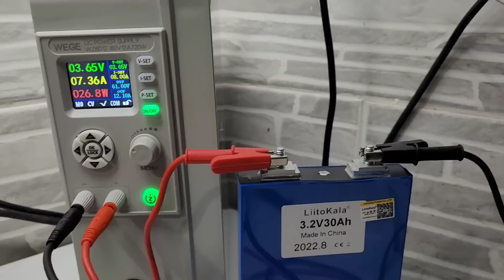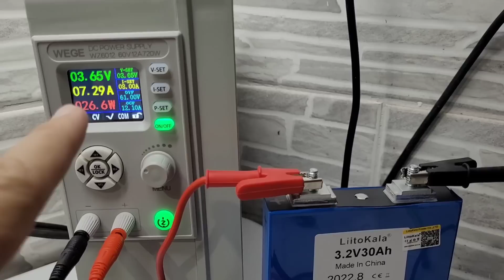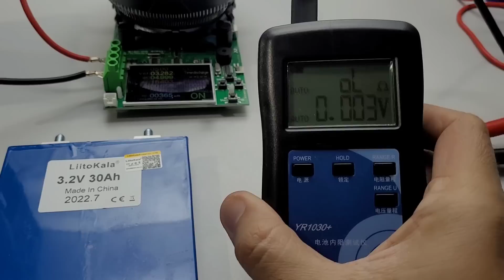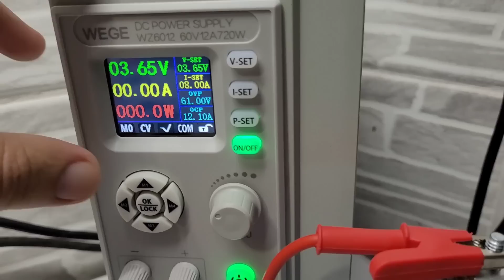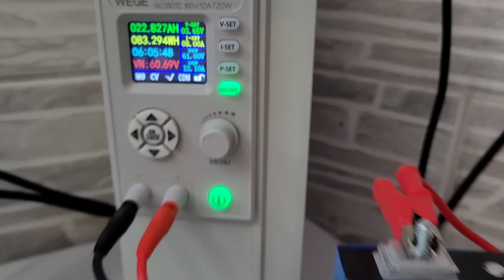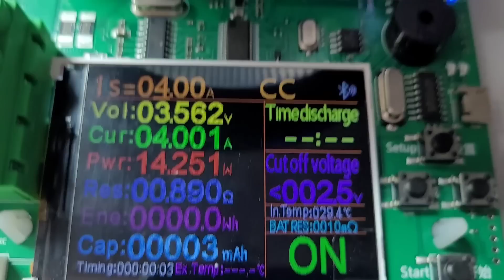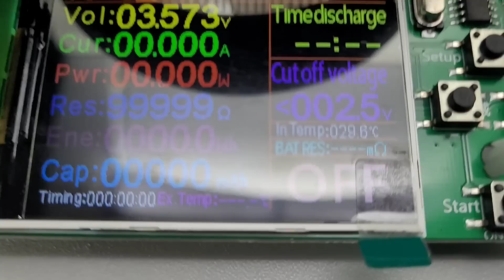Lifepo4 da BOA! Liitokala - TESTE Completo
ONDE COMPRAR LIFEPO4 BOA E NO BRASIL? LINKS ABAIXO
4PCS EVE100Ah Kingbo Lifepo4 Bateria
4PCS EVE105Ah Kingbo Lifepo4 Bateria
2PCS EVE206ah Kingbo Lifepo4 BR
2PCS EVE280Ah Kingbo Lifepo4 BR

HÍBRIDO NO BRASIL 6200W SUMRY (SEM BATERIAS)
HÍBRIDO ANENJ 4,2KW 24V
3000W SRNE NO BRASIL
5000W SRNE NO BRASIL